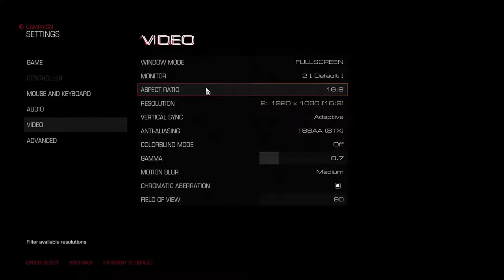DOOM - Episode 1 - Glory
After a hiatus we're back with the follow-up from the Ultimate Doom series with the modern take on the new game. It's great fun to play so I hope it's as much fun to watch!